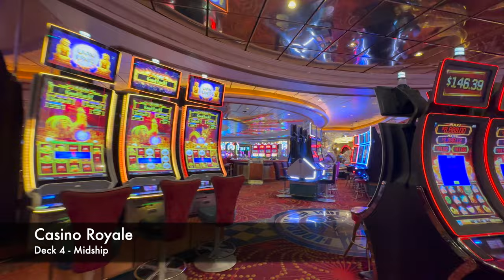Adventure of the Seas Ship Tour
The Adventure of the Seas is a Voyager Class Ship that is part of Royal Caribbean's fleet of cruise ships.  It was built in 2001 and carries 3,382 passengers (double capacity) to 4,058 passengers (full capacity).  This ship tour was filmed during an 8 day Eastern Caribbean itinerary in April of 2024, mostly in the early morning hours when the ship was quiet.

About Me:
My love of cruising started at the age of 13 when I sailed on the SS Norway.  Since then, I have been married on a cruise (Holland's Zuiderdam) and have sailed most of the major lines with plans to add more to my cruise history.  Sometimes we cruise for the ports.  Sometimes we cruise for the ship experience.  And occassionally, we splurge and cruise for the room.  Follow along here on my YouTube channel or through my blog or Instagram.